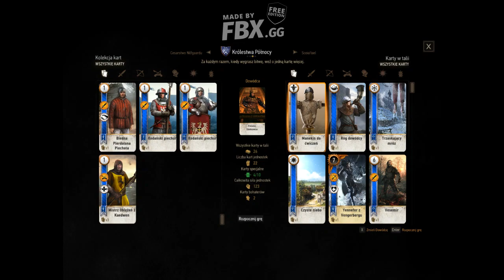Zagrajmy w Wiedźmin 3 Dziki Gon #50 Potwór z bagien